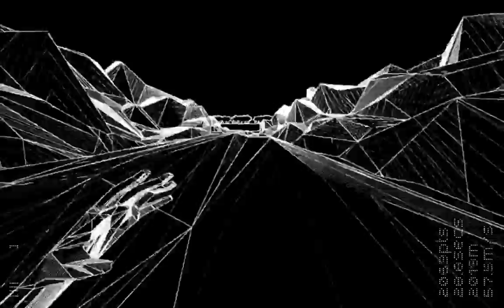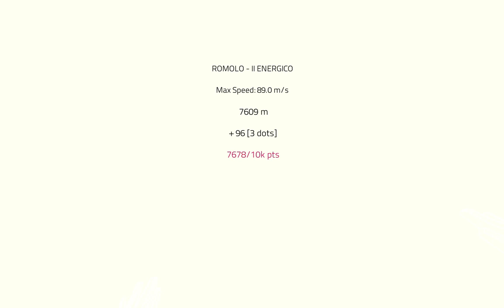FOTONICA Rush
Where I get a euphoric rush playing the final stage in normal mode of FOTONICA.